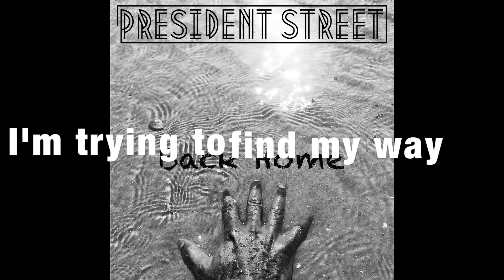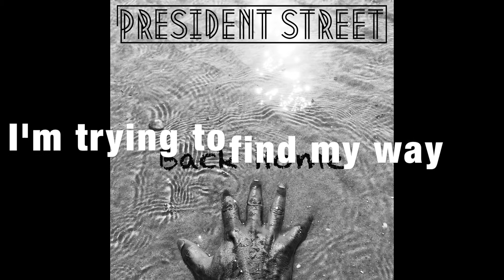President Street - Back Home (Official Lyric Video)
Back Home by President Street is a song that tries to take the politics out of the refugee crisis for a moment and shine a light on the human stories behind it.

Presented by One Generation Pty Ltd